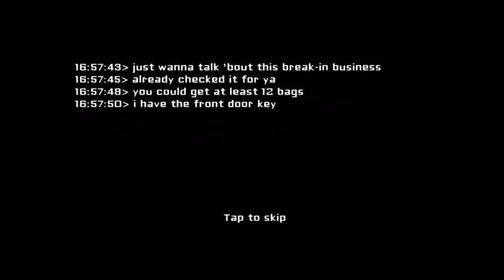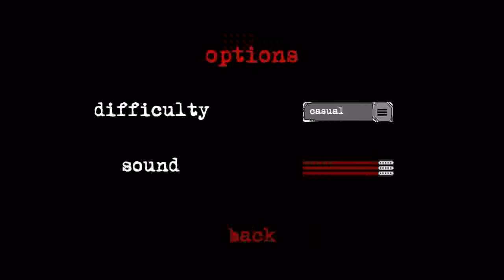Halloween Special - Eyes Horror Game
This scared the carp out of me.